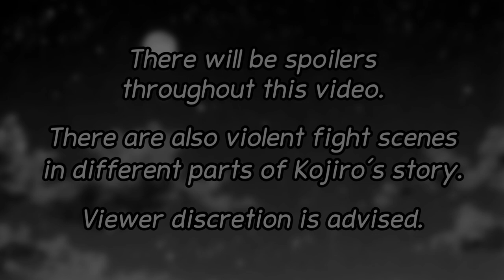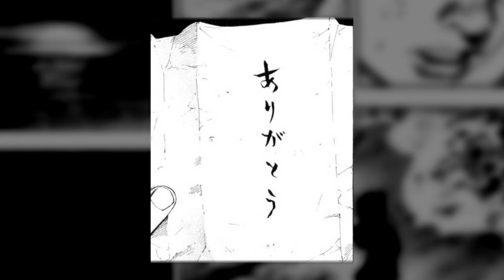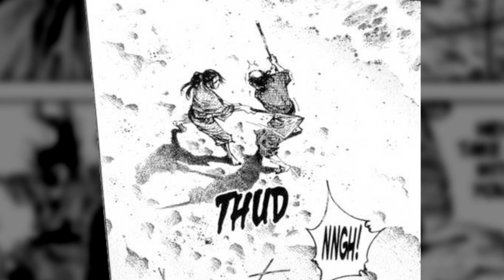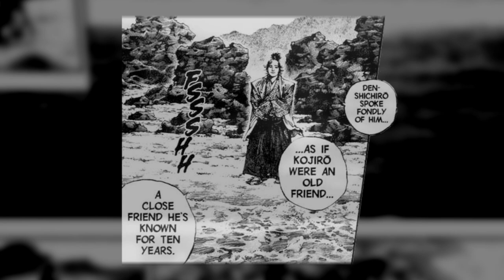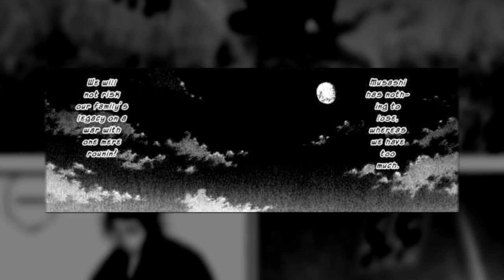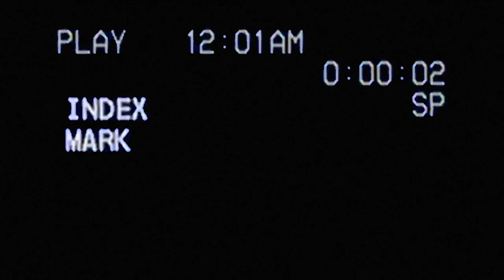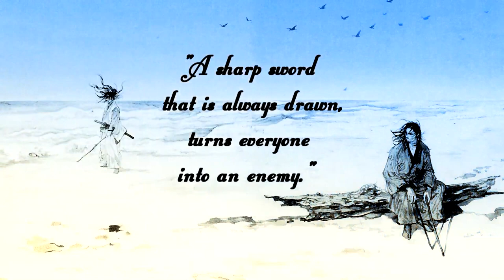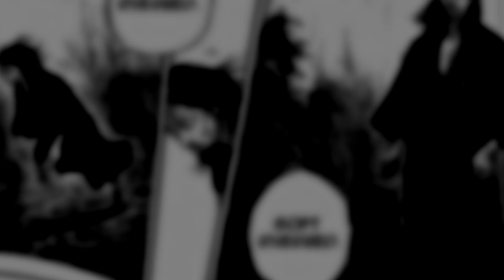The Ebb and Flow of Dedication | Vagabond (Kojiro Story Breakdown)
A condensed retelling and discussion piece on the manga Vagabond, featuring the character Sasaki Kojiro.

0:00 Intro
1:03 Part One: Brook
29:59 Part Two: Stream
52:55 Part Three: River
1:02:10 Part Four: Waterfall
1:17:00 Part Five: Ocean
1:24:54 Part Six: Pond
1:37:13 Conclusion
1:39:40 Kojiro's Influences (ft. Oneiric)
1:47:56 Kojiro's Relationship with the Blade
2:05:27 A Duel to Come

Vagabond belongs to Takehiko Inoue.